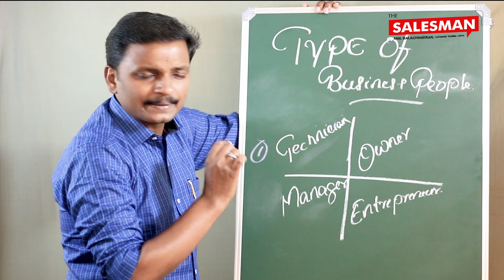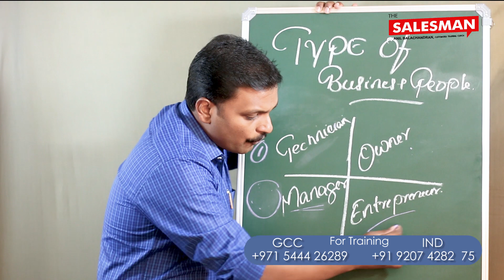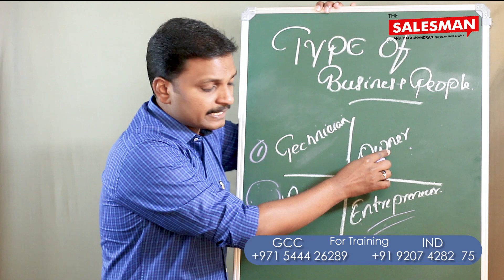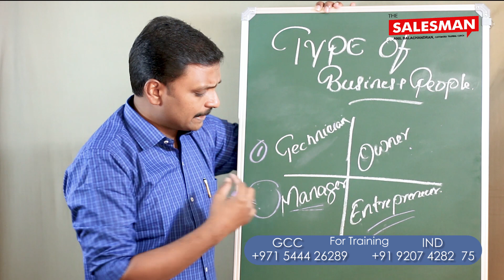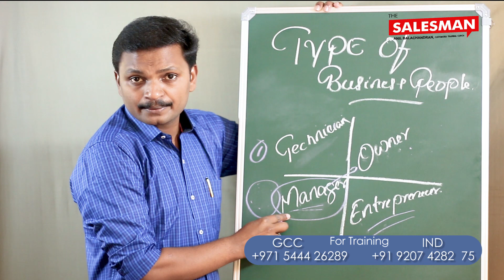Type of Business Owners#SALES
Type of Business Owners
Anil Balachandran The Salesman.